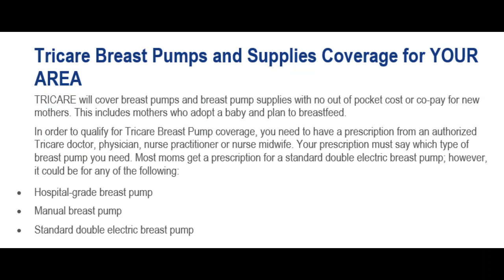Tricare Breast Pump Coverage Irvine